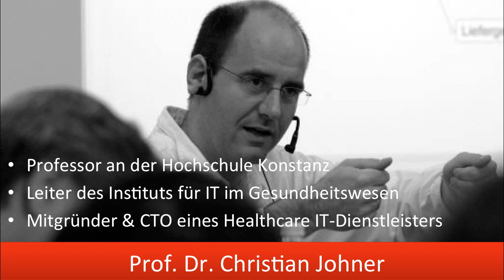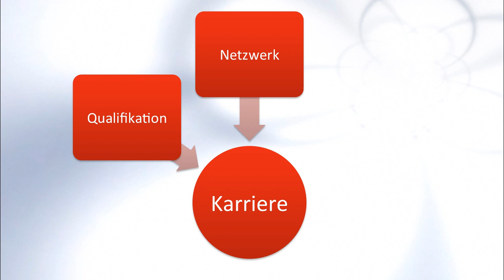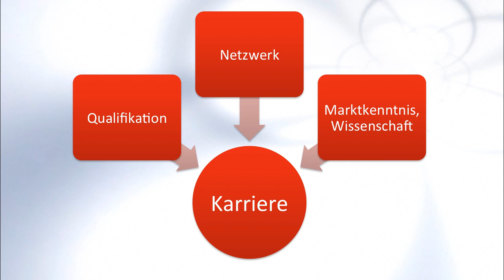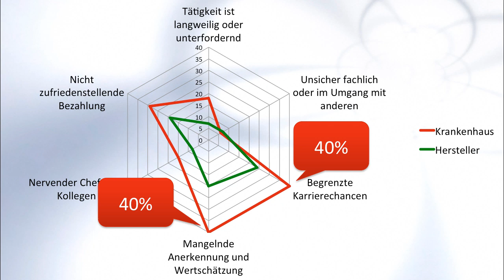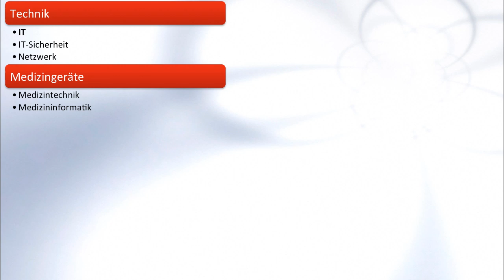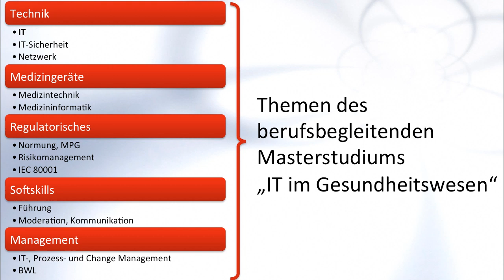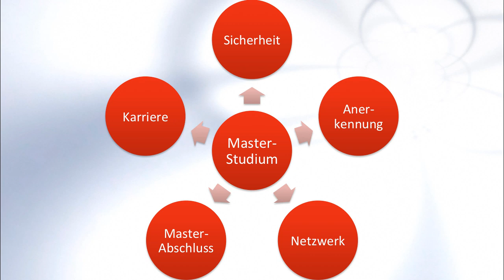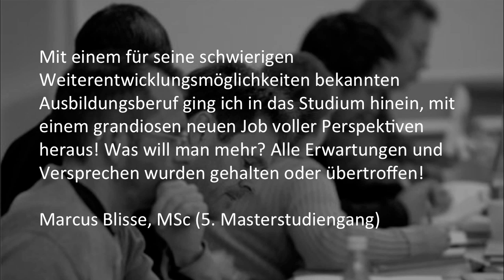Krankenhaus-IT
Vor der Krankenhaus-IT wird viel verlangt. Sie muss nicht nur die IT in der Klinik betreiben, sondern betriebswirtschaftliche Vorgaben der Geschäftsführung umsetzen und klinische Prozesse unterstützen. Viele Mitarbeiter der Healthcare IT klagen über schlechte Karriere-Chancen. Das berufsbegleitende Master-Studium "IT im Gesundheitswesen" verhilft Mitarbeiterinnen und Mitarbeitern der Krankenhaus IT zu beruflichem Erfolg. Das Studium kann mit einem Master of Science oder MBA abgeschlossen werden. Damit aus der Krankenhaus EDV ein strategischer Partner der Geschäftsführung der Krankenhaus wird.